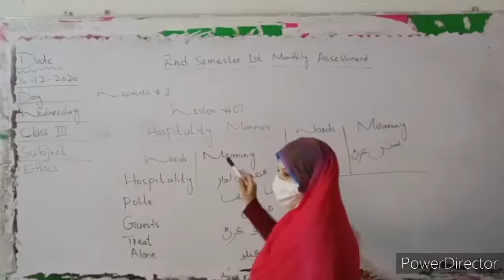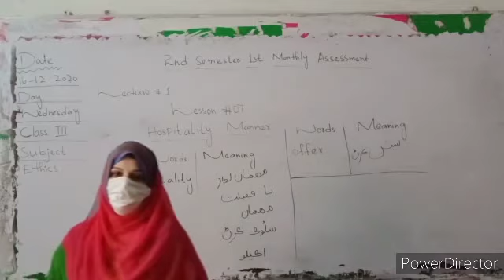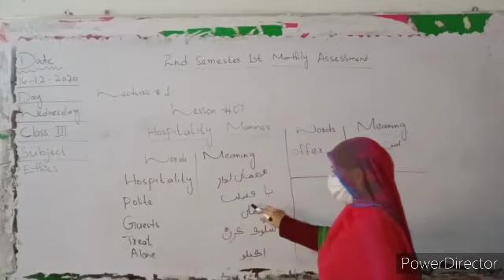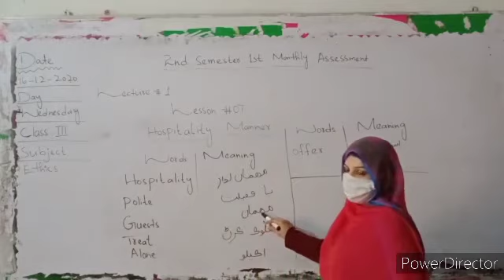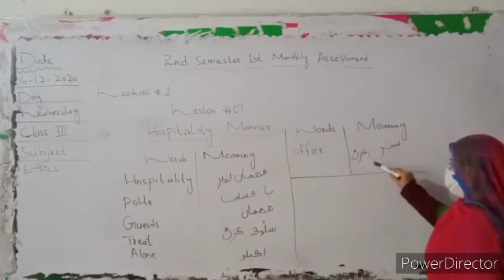Ethics Lesson 07 Hospitality Manner Lecture 01 for Class III 16-12-2020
Social Studies Lesson 01 Transport lecture 01 for Class II 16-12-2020

Ethics. 2nd Semester 1st Monthly Assessment Lecture 1 for Class III

2nd Semester 1st Monthly
Online Classes
Online